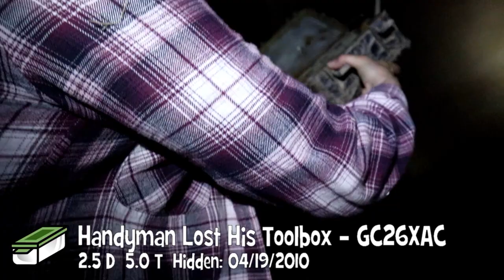Midwest Geobash Geocaching Fun and Adventure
At the Midwest Geobash we had a whole lot of Geocaching FUN and a great Geocaching Adventure with thebruce0 at a FIVE terrain cache nearby the MEGA event. Come with us for some fun and adventure.